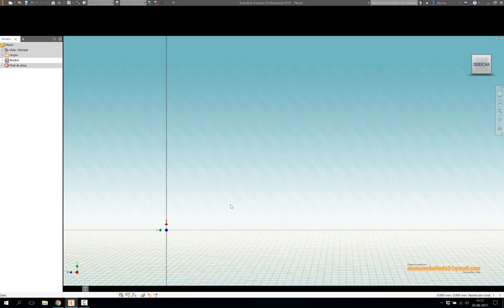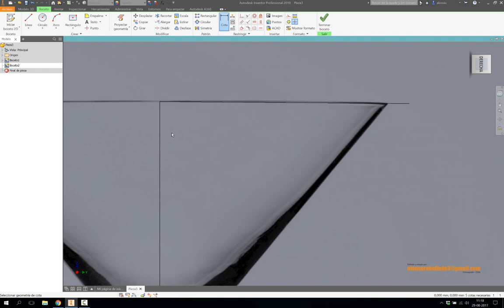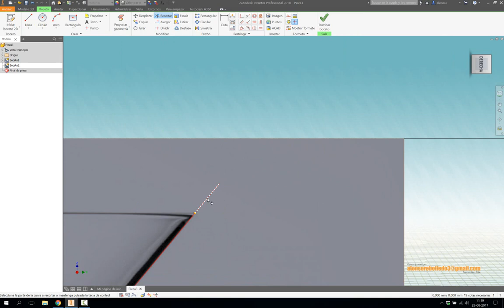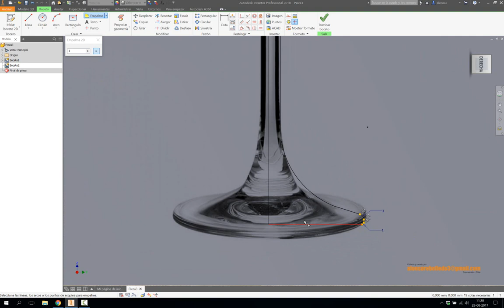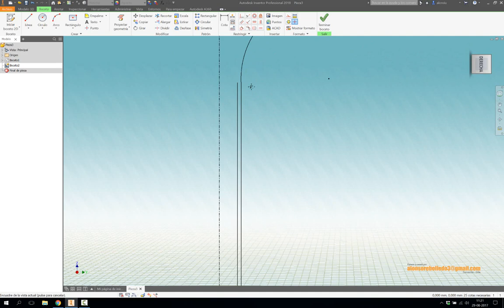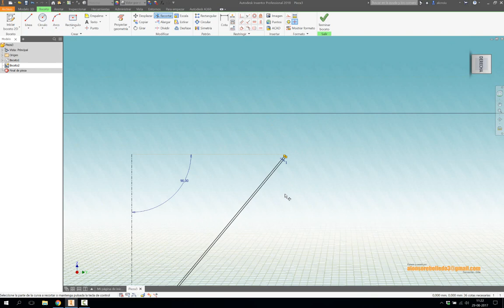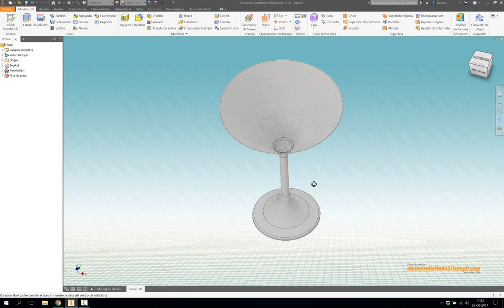MARTINI CUP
Construcción de Copa para Martini mediante el uso de la herramienta de REVOLUCIÓN